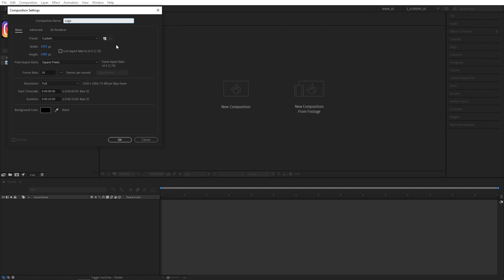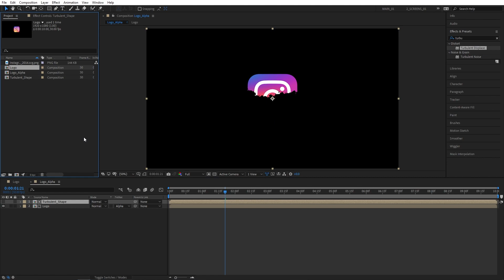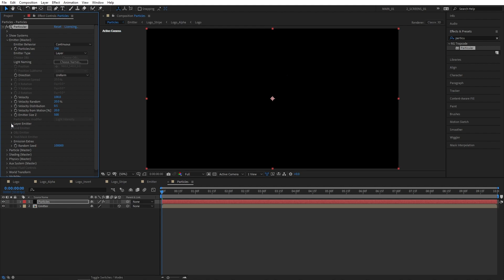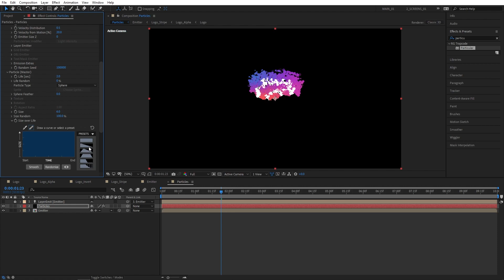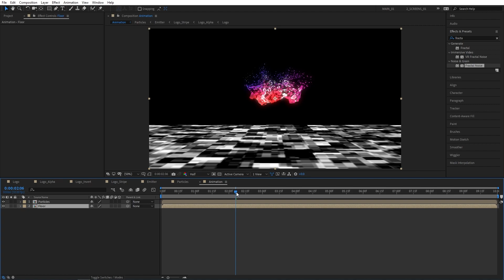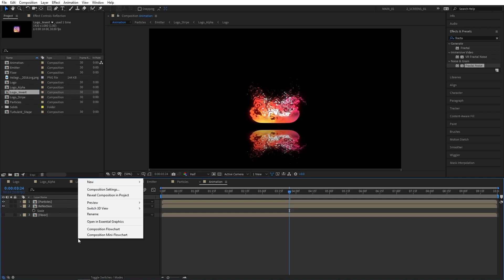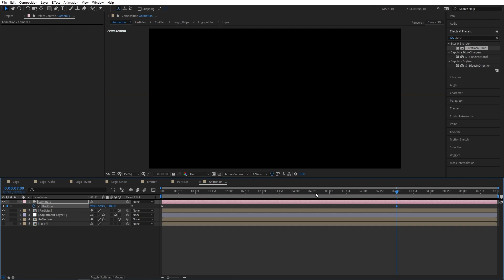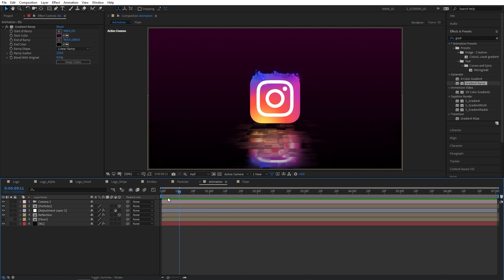Particle Logo Animation Tutorial in After Effects | Trapcode Particular Plugin | 3D Reflection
Want to create a cool Particle Logo Animation for your channel? Then this video is for you!
In this tutorial I show you step by step how to create a particle logo animation using a Particular plugin from Trapcode. This is the most detailed tutorial I could come up with that would not be too long and overwhelming for you guys to watch. I show a lot of useful techniques in this tutorial, you will learn how to disintegrate any logo, text or layer into particles, you will learn how to create a 3D floor reflection with the texture created in After Effects using fractal noise pattern. You will also learn how to animate the 3D camera making the smooth zoom throughout the timeline. Techniques presented in this tutorial will improve your knowledge as a motion graphics designer. After watching this video you will be able to create your custom logo animations using the technique shown in this tutorial. You can create a custom intros for your channel. Logo animations are very popular nowadays and their popularity is only increasing every day due to many new content creators. Every content creator needs a logo animation and this is a perfect opportunity to get started right here, right now.
**Please note that Particular plugin is a paid plugin and is not included in Adobe After Effects by default.**

⏱️TIMECODES⏱️
00:00 Intro
00:08 Preparing the Layers
03:10 Creating Particles
04:57 Extra Effects for Particles
05:40 Creating 3D Floor Texture
06:53 Making a Floor Reflection
09:13 Adding 3D Camera Zoom
10:04 Adding a Background
10:37 Finalizing (Preview, Outro, Subscribe)

Morning Station by Tokyo Music Walker

🎶Music used in the video (Non-Copyright)🎶
Morning Station Tokyo Music Walker
Up Above Pyrosion
Lightness Nomyn